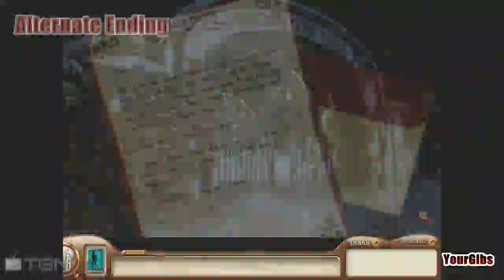Nancy Drew 28: Ghost of Thornton Hall [16] w/YourGibs - BONUS - SILENT SPY - OUTTAKES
GIVE A LIKE/FAVOURITE FOR MY FIRST NANCY DREW ADVENTURE GAME?

* Teaser Trailer for the next game "Nancy Drew: The Silent Spy" @0:10
* Outtakes from this game " Nancy Drew: Ghost of Thornton Hall" @1:27
* Trivia attempt number two*

Let's Play ♦ Nancy Drew 28: Ghost of Thornton Hall  (Master Sleuth) walkthrough with YourGibs commentary

Jessalyn Thornton's sleepover in uninhabited Thornton Hall was a pre-wedding celebration, but the fun ended with her disappearance. Now Jessie's friends, family and coworkers search the undergrowth and abandoned spaces throughout Blackrock Island, seeking any trace that might lead to her whereabouts. Did the heiress to the Thornton business empire vanish among the monuments, or is someone holding something besides family secrets?